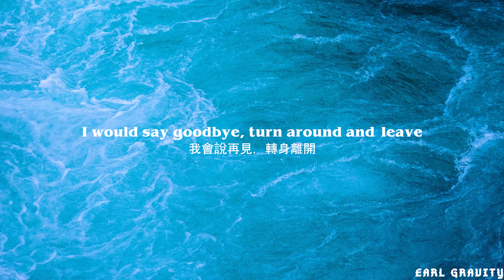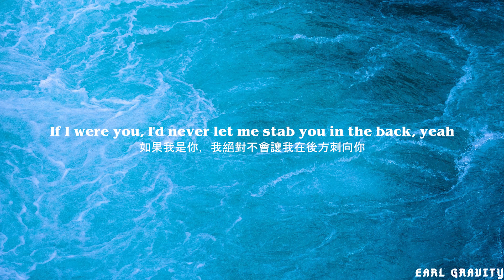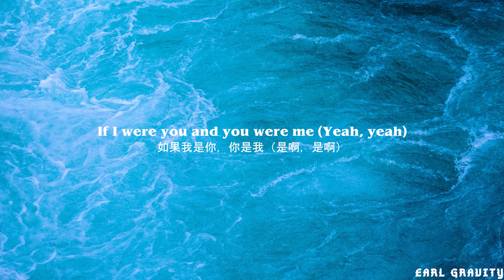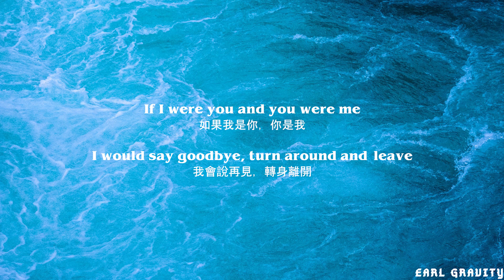blackbear & Lauv - if i were u(中文歌詞字幕)Lyrics